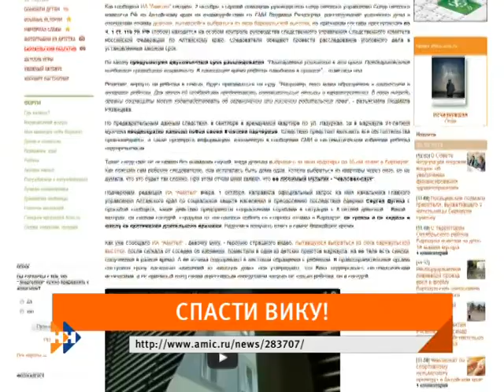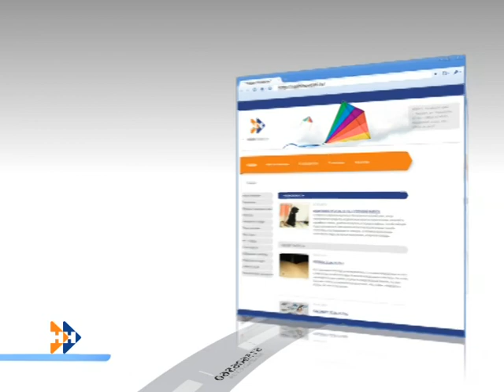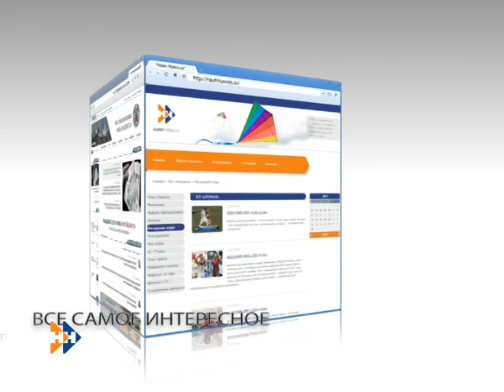Иные новости 03.10.14 (16+)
Сегодня день рождения Сергея Есенина! «Жизнь моя, иль ты приснилась мне!» — думаешь иной раз, странствуя по алтайским сайтам, блогам, пабликам.